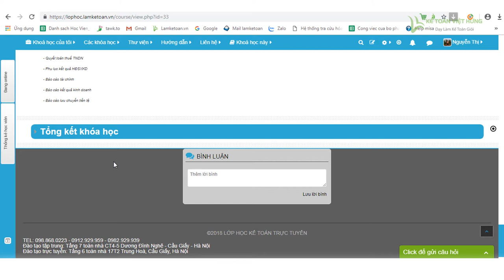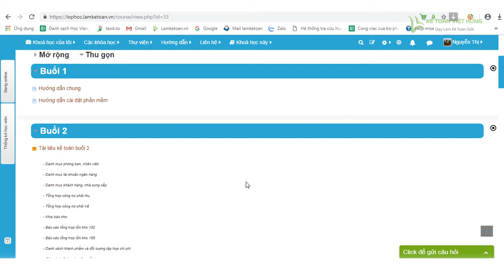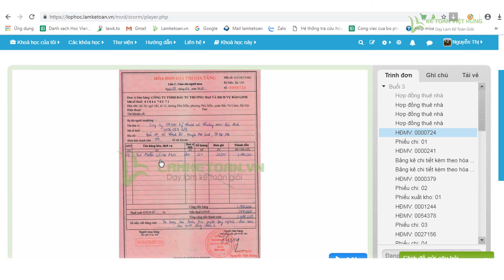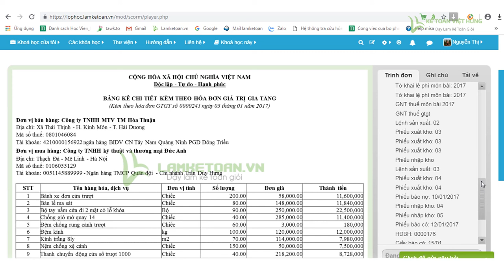Học kế toán sản xuất online cùng giáo viên lành nghề tại Kế Toán Việt Hưng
Học kế toán sản xuất online cùng giáo viên lành nghề tại Kế Toán Việt Hưng, bạn sẽ được hướng dẫn tiếp nhận nghiệp vụ kế toán chuyên sâu, thực hành 1 kèm 1 cùng giáo viên và chứng từ chuyên ngành trong suốt khoá học

- Hoàn tiền: 100% nếu không hài lòng.
- Thời gian học: Vô cùng linh hoạt từ 8h30 - 23h00.
- Số buổi học: Không giới hạn.
- Giáo trình động: Cập nhật liên tục trên website.
- Chứng từ sống: Thật 100%.
- Giáo viên: 100% kinh nghiệm trên 3 năm.
- Hỗ trợ miễn phí: trọn đời.

1. Danh sách các khóa học KẾ TOÁN DOANH NGHIỆP

2. Danh sách các khóa học KẾ TOÁN HÀNH CHÍNH SỰ NGHIỆP

3. Danh sách các khóa học LÝ THUYẾT KẾ TOÁN

4. Danh sách các khóa học KẾ TOÁN QUẢN TRỊ